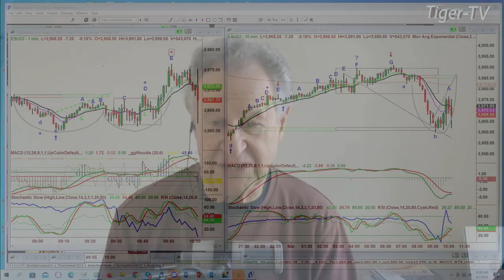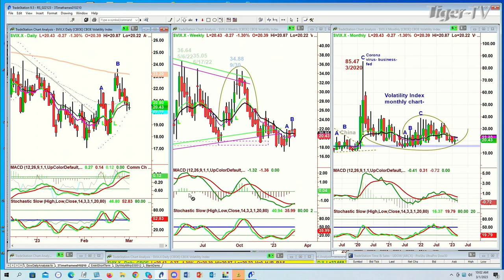March 1st, 10AM ET Market Update on TFNN - 2023